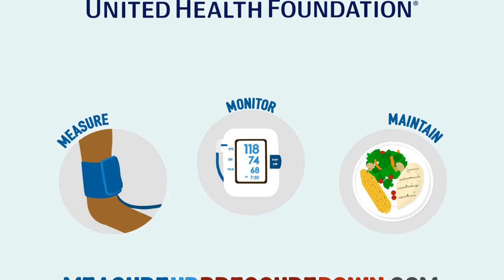American Medical Group Foundation - Pressure Down by SwitchVideo.com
Produced by Switch Video